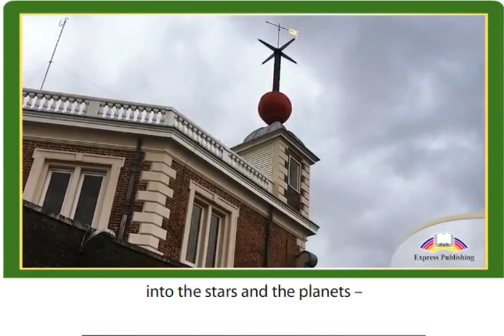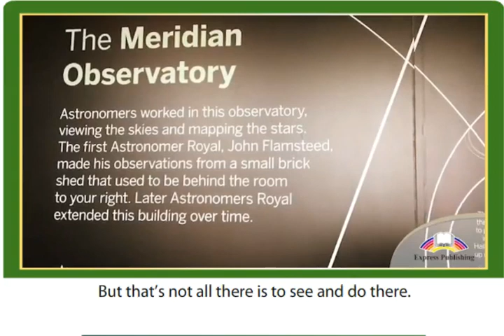11 ACTION. Module 4 Video 3 Where time begins The Royal Observatory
11 grade
11 ACTION. Module 4 Video 3  Where time begins  The Royal Observatory